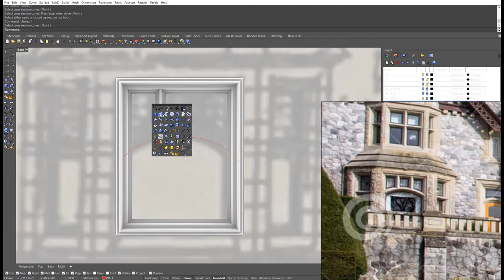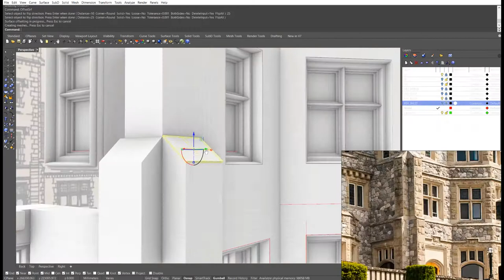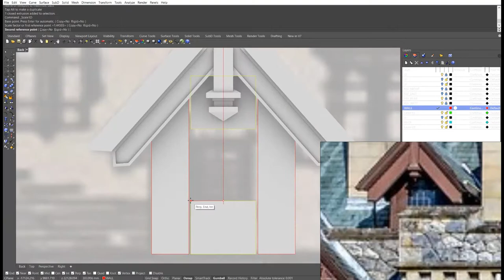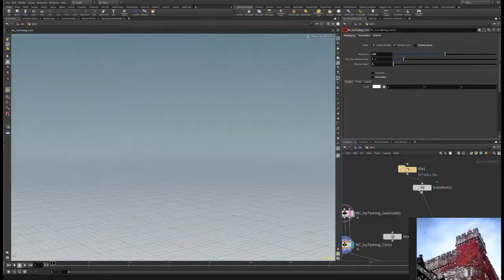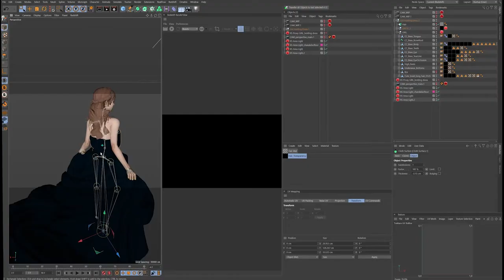CGI Montage: Recreating Hatley Castle in 3D with Rhino, Cinema4D & Redshift Timelapse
A fantastical recreation of the Hatley Castle rear facade.

Music used in this video is from Audiio.com